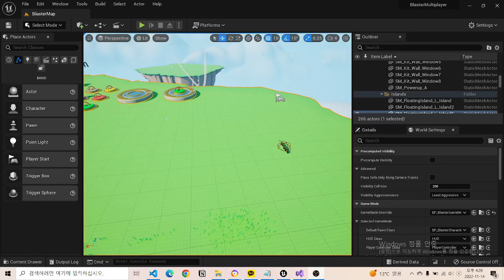221109_Project : Weapon Equipment & Widget Replication